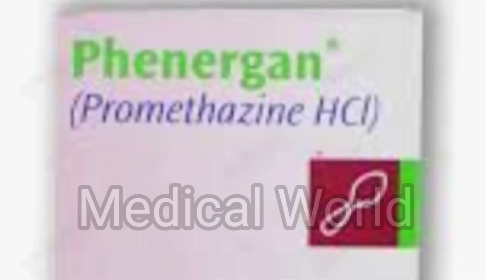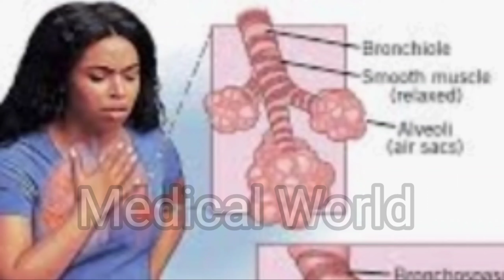Syp phnargan// Ye Jan Laiwa Bhi Ho Sakti Hai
Medical world k plate Pham pe ye batane ki koshish ki hy k kase hum syp phnargan ka use Kar sakte hai
syp phnargan ka used kia hai
syp phnargan ka side effect kia hy
syp phnargan ki over dose sa kia ho sakta hai.
syp phanergan
medical world 00.786